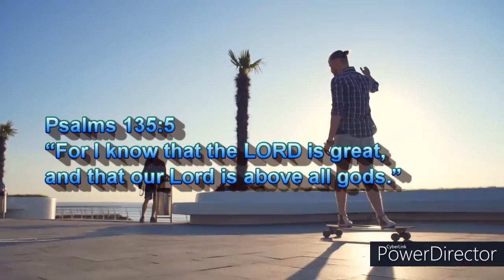MORNING Watch June 16, 2020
Virtual Church